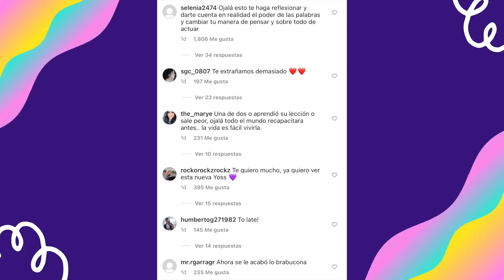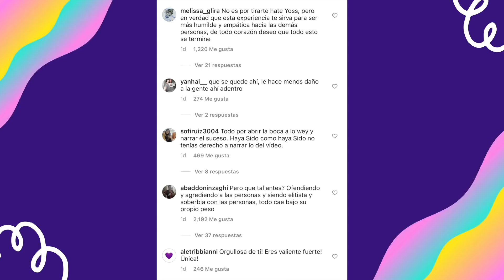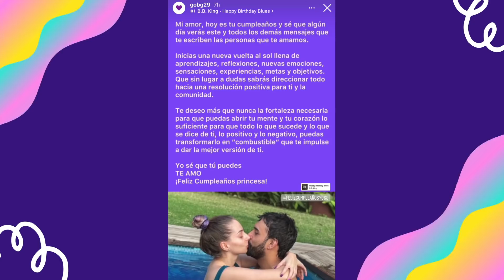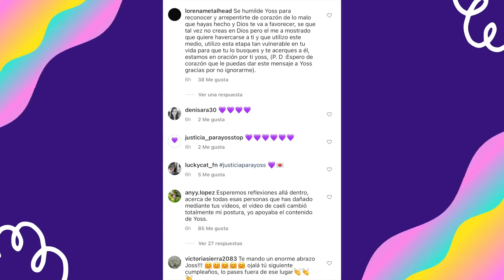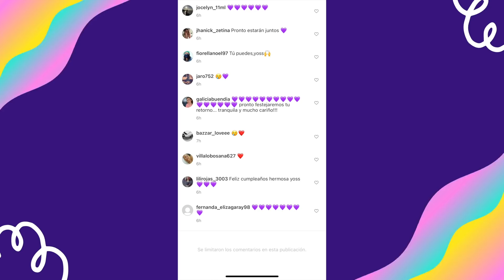NUEVA CARTA A SUS SEGUIDORES Y MENSAJE DE CUMPLEAÑOS DE PARTE DE SU NOVIO Y HERMANO MAYOR